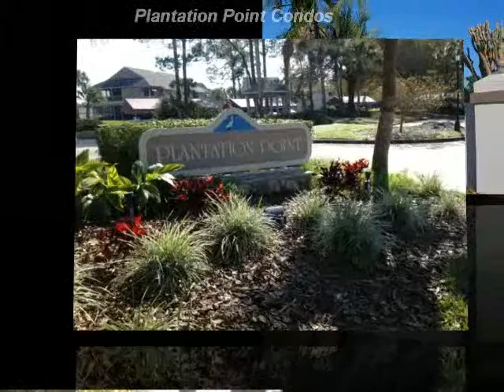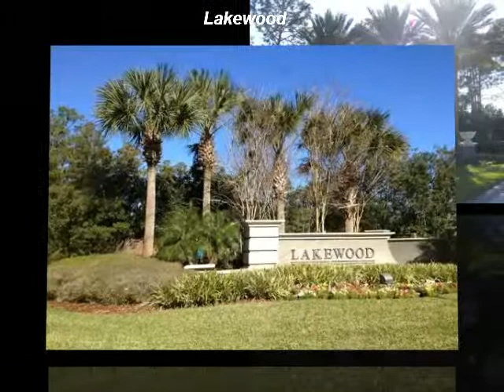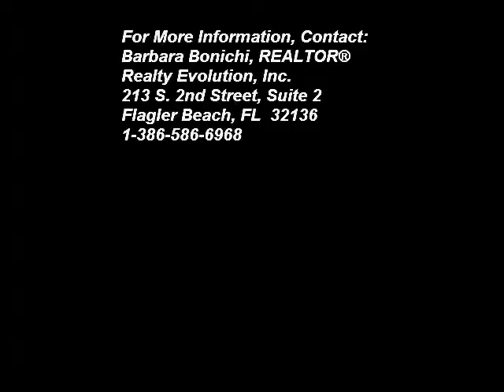Plantation Bay "What a Wonderful World"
Plantation Bay is a gated Golf and Country Club in Ormond Beach, FL  32174.  This slide show provides a view of the various communities and amenities within Plantation Bay presented by Barbara Bonichi, Realtor, Realty Evolution, Inc. 213 S 2nd Street, Suite 2, Flagler Beach, FL 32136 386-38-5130 (Office) (Home Office)